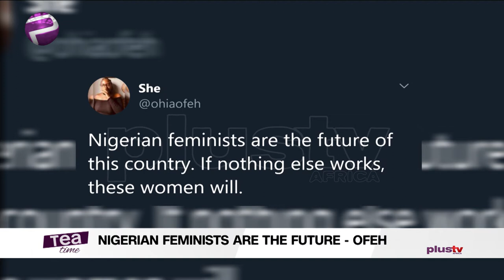Nigerian Feminists Are The Future, Demi Lovato And More Entertainment Stories